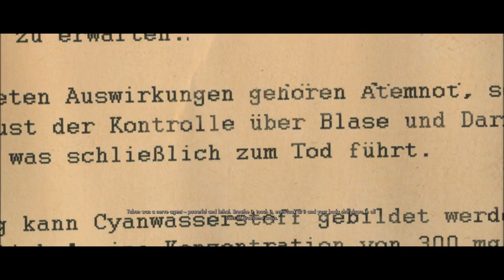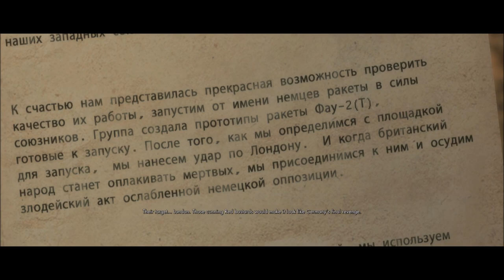SNIPER ELITE V2 | Let's Play | 1080p60HD | Mission 8 | KARLSHORST COMMAND POST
Welcome to 8th Let's Play from an original game, back from 2012, SNIPER ELITE V2. This time we'll go through mission 8 - KARLSHORST COMMAND POST. Enjoy the video :)